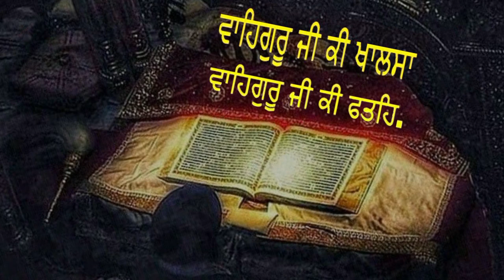Shri guru hargovind Singh ji ! Ask for 5 heads for Sikhism ! धर्म के लिए 5 सिर मांगे ! पांच प्यारे !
Kisan morcha ! Kisan andolan ! खालसा ! 5 प्यारे कौन थे ! सिख धर्म में इतने महत्वपूर्ण क्यों है ?

5 piare ! 5 Khalse ! Anandpur shib ! Guru de lal ! Kisan morcha ! Kisan andolan ! Hargovind Singh jI

Kisan morcha ! Kisan andolan ! सीखी ! Hargovind Singh ji ! Khalsa !